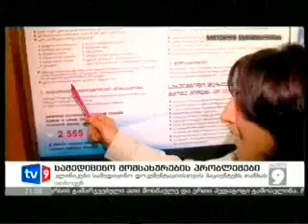სიუჟეტი ბაღებსა და სკოლებში წარსადგენ ჯანმრთელობის ცნობებზე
გაუგებრობით შექმნილი პრობლემა თუ კანონდარღვევა? ექიმები, ჯანდაცვის სამინისტროს, მთავრობის დადგენილების გადამოწმებას სთხოვენ. საკონონმდებლო რეგულაციების დახვეწის მოთხოვნა მოქალაქეების პრეტენზიებს მოჰყვა. საუბარია ბაღებსა და სკოლებში წარსადგენ ჯანმრთელობის ცნობებზე, რომლებშიც მშობლებს თანხას სთხოვენ. არსებობს კონკრეტული ფაქტიც.